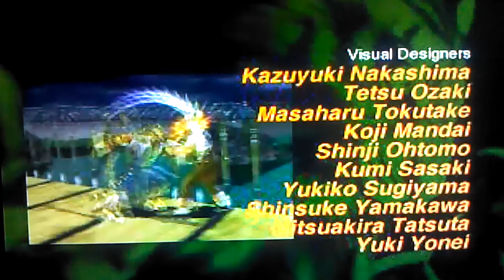Throwback thrusday bloody roar 2 the new breed ps1